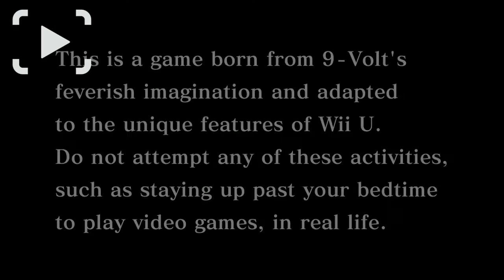Game & Wario Part 15: Mother's Day Special!!!